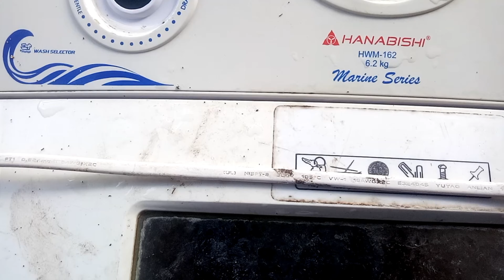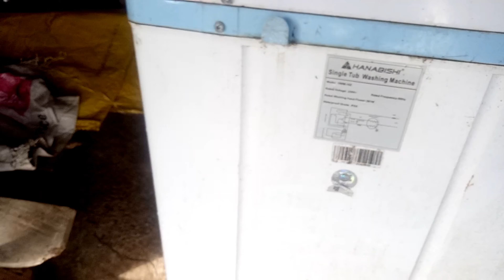Hanabishi Washing Machine (Timer walang Countdown at Motor ayaw umikot)